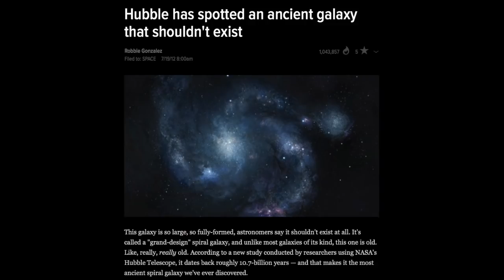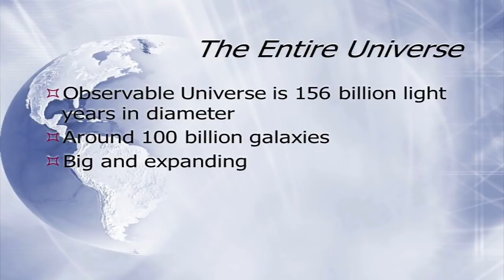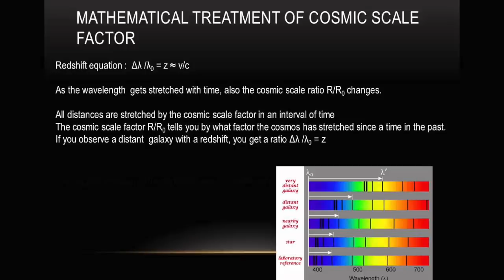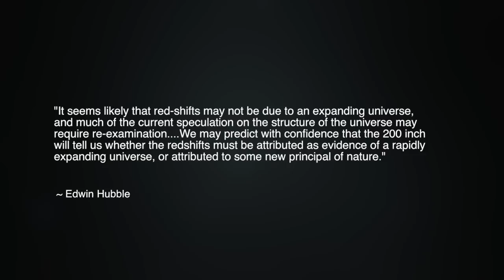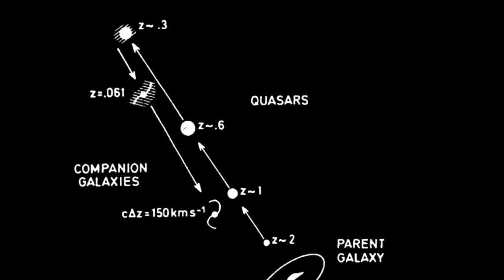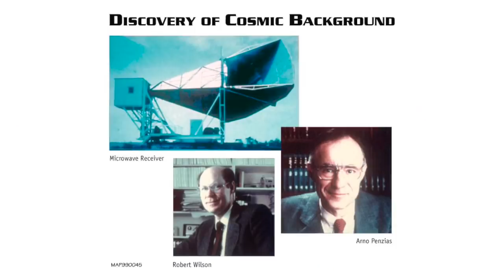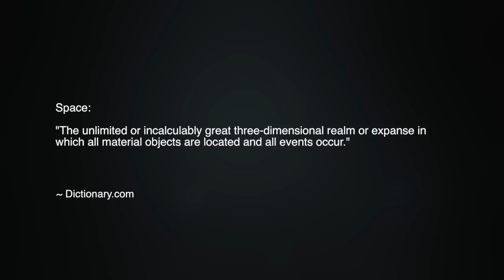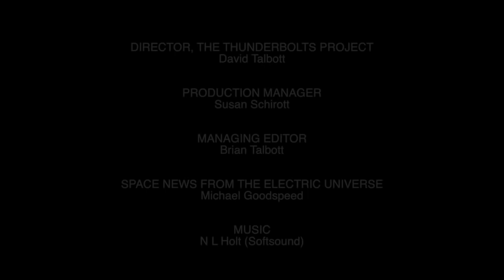Stephen Smith: Deflating the Theory of Cosmic Inflation | Space News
In the 20th century, the story of our Universe's origins was a shifting and incredibly strange tale.  Around 1980, the physicist Alan Guth developed the idea of cosmic inflation or the notion that physical space experienced an exponential expansion immediately after the Big Bang. But in this series, we have reported on countless discoveries that in effect falsify the foundations of the Big Bang theory. Nevertheless, it remains the dominant view in 21st-century cosmology.

In this episode, Thunderbolts Picture of the Day managing editor Steve Smith offers his analysis of the current state of Big Bang cosmology, and specifically the evidence for and against cosmic inflation.